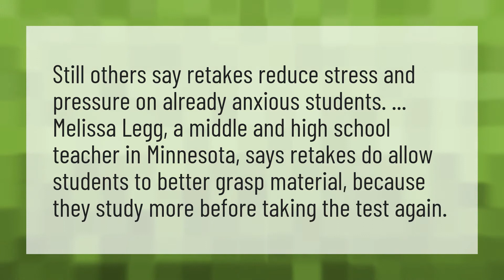Are retakes good for students?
Highground Retakes • Are retakes good for students?